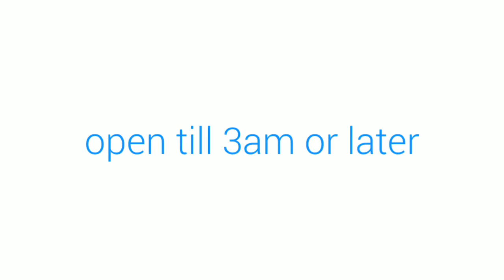Dabomb sports grill